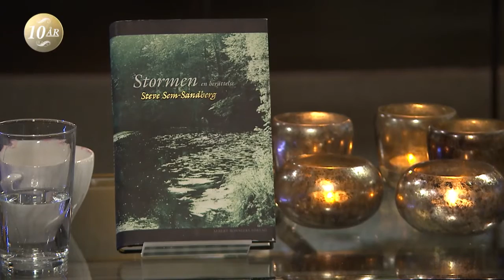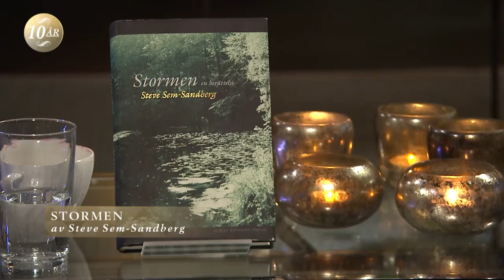Steve Sem-Sandberg om romanen "De fattiga i Lódz" - Malou Efter tio (TV4)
Malou Efter tio i TV4 från 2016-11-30: Författaren Steve Sem-Sandberg berättar om norska nazister och en mystisk flicka på en isolerad ö. För sin senaste roman - "De fattiga i Lódz" - fick Steve Sem Sandberg lysande recensioner och Augustpriset 2009. Boken, som handlar om det judiska ghettot i staden Lódz och förintelsen av de polska judarna, finns idag utgiven i över 25 länder.